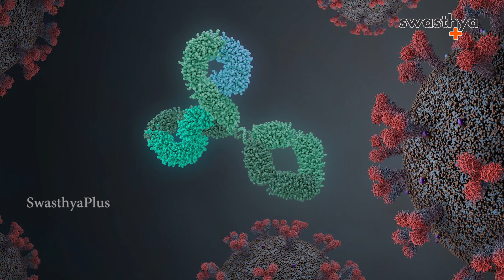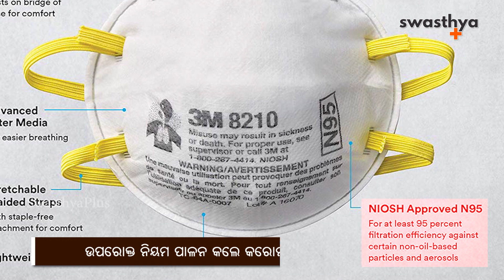କରୋନା ଭୂତାଣୁଠାରୁ କେମିତି ରହିବା ସୁରକ୍ଷିତ?| Dr. Rajlaxmi Panigrahi - Protection from Coronavirus - Odia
ମୁଖ୍ୟତଃ ଆମ ପାଟି ଓ ନାକ ଦେଇ କରୋନା ସଂକ୍ରମଣ କରିବାର ସମ୍ଭାବନା ବେଶ ଅଧିକ ଥାଏ। ତେବେ କରୋନା ଭୂତାଣୁଠାରୁ କିଭଳି ସୁରକ୍ଷିତ ରହିବା। ଏନେଇ କର୍ଣ୍ଣ ନାଶା ଗଳା (ଇଏନଟି) ବିଶେଷଜ୍ଞ ଡାକ୍ତର ରାଜଲକ୍ଷ୍ମୀ ପାଣିଗ୍ରାହୀ କ'ଣ କହୁଛନ୍ତି ଆସନ୍ତୁ ଜାଣିବା।

କରୋନା ସଂକ୍ରମଣରୁ କେମିତି ରୋକିବା? (0:00)
କରୋନା ପରେ କେମିତି ସୁରକ୍ଷିତ ରହିବ? (5:26)
ଉଷୁମ ପାଣି କେତେ ଉପଯୋଗୀ? (9:46)

ଯଦି ଆପଣ ଏହି ଭିଡିଓ ଉପରେ ଆଧାରିତ ଲେଖା ପଢ଼ିବାକୁ ଚାହୁଁଛନ୍ତି, କ୍ଲିକ୍‌ କରନ୍ତୁ

The risk of coronavirus infection is high especially from our mouths and noses.. Let's find out how to protect oneself against the corona virus from ENT Specialist Dr. Rajalakshmi Panigrahi.

How to prevent coronavirus infection? (0:00)
How to stay safe after coronavirus lapses? (5:26)
How useful is warm water? (9:46)

SwasthyaPlus, the first health portal of Odisha provides you with Health Tips & Expert Advice in Odia language on  hygiene, nutrition, lifestyle, and more!